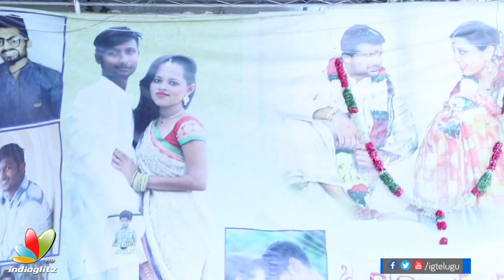Srinivasa Kalyanam mass audience & celebrity response | Nithiin & Raashi Khanna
Srinivasa Kalyanam mass audience & celebrity response. SrinivasaKalyanam stars Nithiin, Raashi Khanna, Nandita Swetha, Jayasudha, Prakash Raj among others. Dil Raju is the producer and Satish Vegesna (Shathamanam Bhavati fame) is the director.